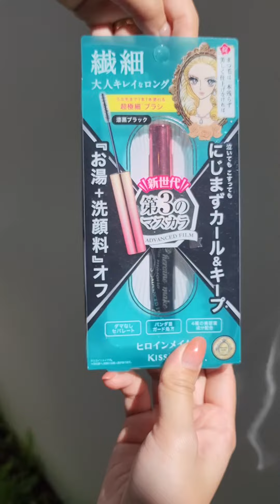✨Review - Kiss​Me Mascara 💓 ផលិតផល​ប្រទេស ជប៉ុន